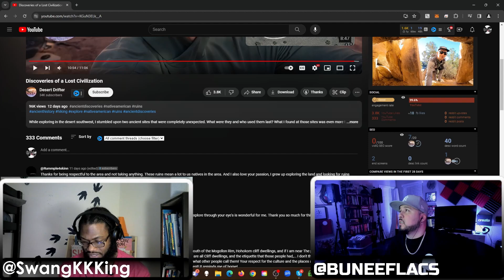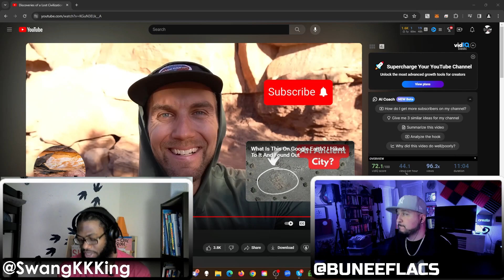Desert Researcher Reaction Video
Flacs and King react to Desert Drifters video where he seemingly comes across ancient ruins of a long lost civilization!

All credit to @Desert.Drifter for making a great video!